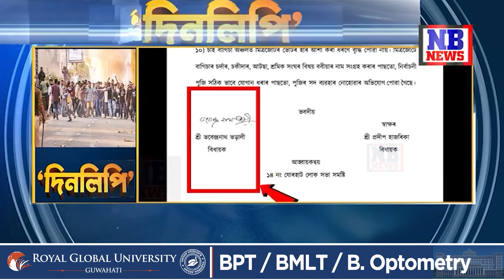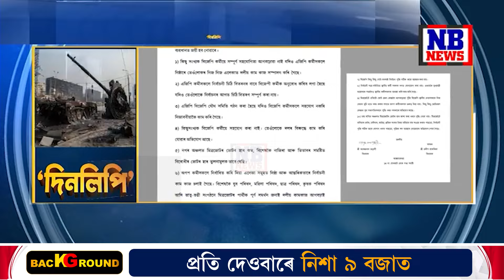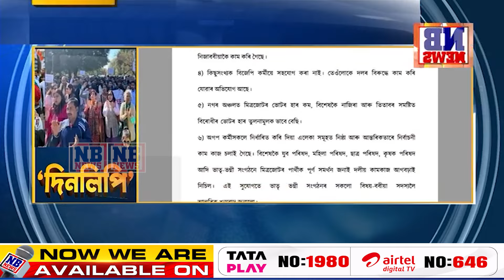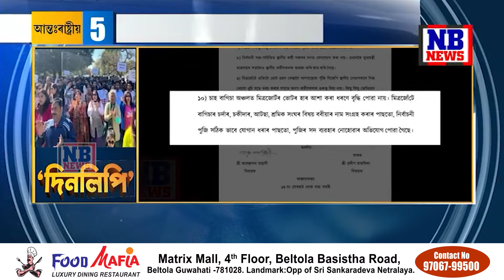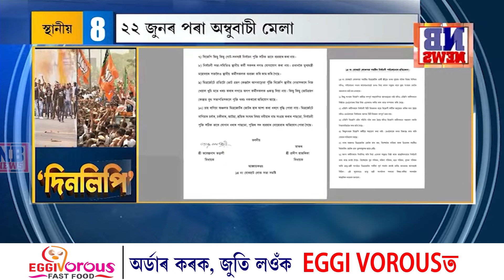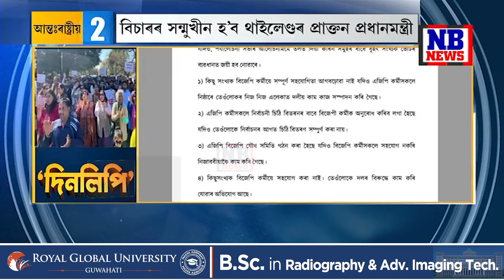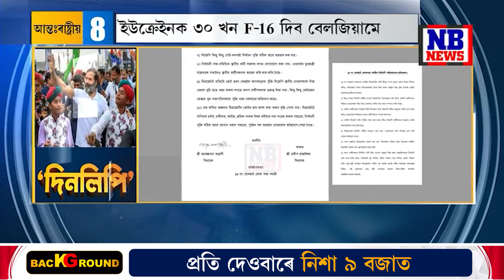গৌৰৱ যোৰহাটৰ পৰা সাংসদ হ’ব! অগপৰ প্ৰতিবেদনৰ পিছত উৎফুল্লিত কংগ্রেছ